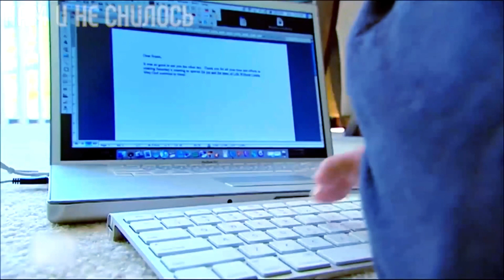У Бога инвалидов нет / Оксана Светличная